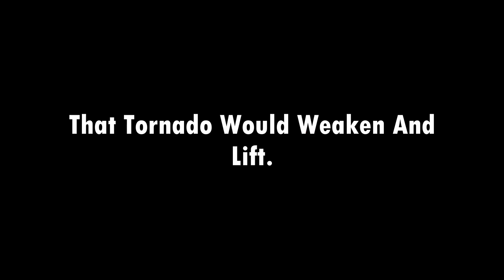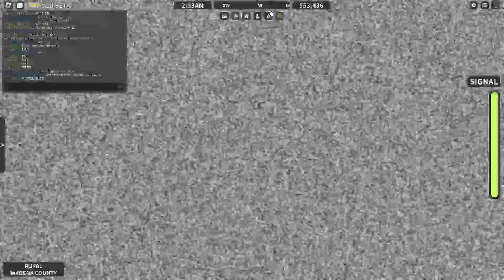MASSIVE EF5 Wedge Madness In Twisted!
In this video, we got a 3 day high risk that led to multiple 1 Mile+ wedges including 2 EF5s!

These Nerds Were Also There:
(Sub to them I guess)
@Lan'Castered